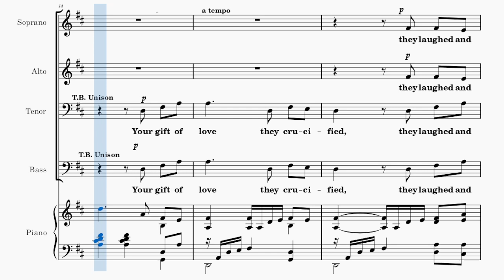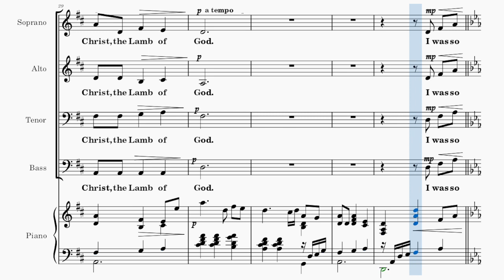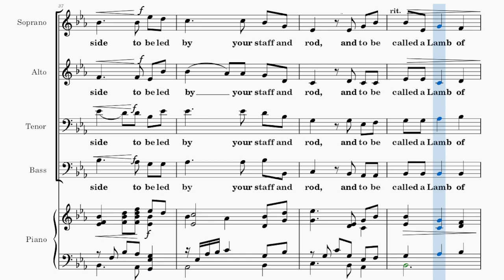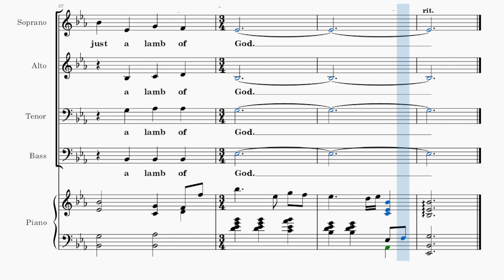Lamb of God / TENOR / Choral Guide - Choral Setting by Lloyd Larson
Words and Music by Twila Paris